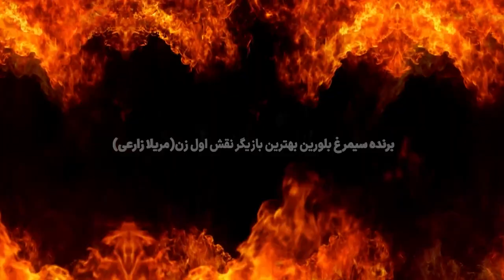Track 143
The film Track 143 is a powerful and moving story about the sacrifices that families make during wartime. It is a reminder of the importance of hope and resilience, even in the face of great adversity.
The film Track 143 tells the story of a woman named Aflet who is waiting for her son, Younes, to return from the front lines of the Iran-Iraq War. She has been waiting for years, and she is beginning to lose hope.
One day, Aflet receives a letter from Younes. He tells her that he is alive and well and that he will soon be coming home. Aflet is overjoyed, and she begins to prepare for his arrival.
However, when Younes finally returns, he is not the same person that Aflet remembers. He is withdrawn and traumatized, and he struggles to adjust to civilian life. Aflet is determined to help her son heal, but she soon realizes that it will not be easy.

Year                         2014
Duration (minutes) 93 min
Original language     Persian
Subtitles                English
Country                        Iran
Genre                        Drama, War
Starring                        Merila Zare'i, Mehran Ahmadi, Gelareh Abbassi,
Director                    Narges Abyar